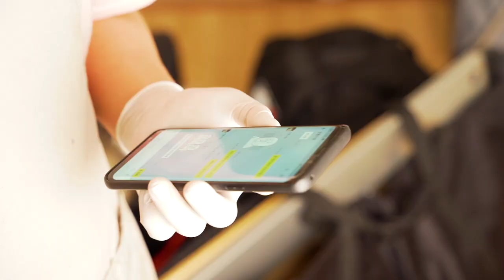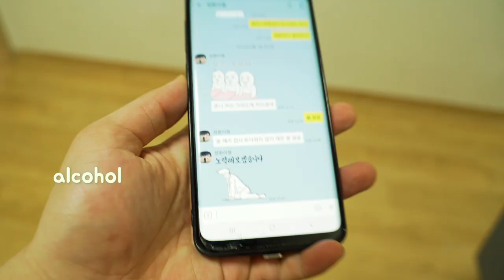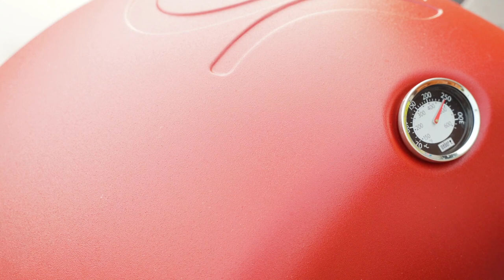What Happens If a Man Who Cooks for Fun Goes to a Fishing Place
We had a BBQ party at the Yong-In fishing place!! We had Flat Iron from Costco.
Flat Iron has tendons inside so I used the sous-vide machine to break down all the tough tendons!
We also had lobster stew and ramen too!

💡What is sous vide?
Low temperature vacuum sealed preparation.
You cook your food at a set desired temperature for a set time.

Music
All but Me - OTE
Priddy - Fasion
Say It Again - spring gang feat. Amaranthine
Sideways - [ocean jams]
Spring Cleaning - Dylan Sitts

Meat - 오마이미트, 우리가N
Seafood

I may not be able to reply everyday.